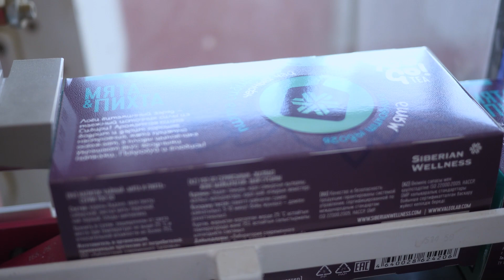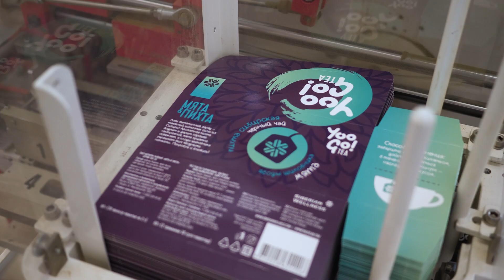Экологизация упаковки и отказ от целлофана / Мы бережем природу!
Ответственное потребление и производство - важная составляющая стратегии устойчивого развития Siberian Wellness. И экологизация упаковки стала для нас одним из первых шагов. Ярким примером отказа от целлофанирования стала одна из самых популярных серий - Baikal Tea Collection, а также Турбо чай Yoo Go.